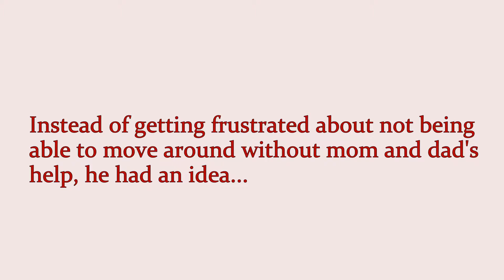Ryan Goes Mobile